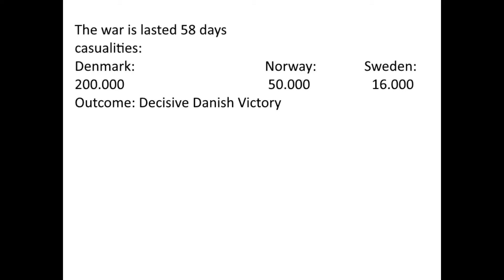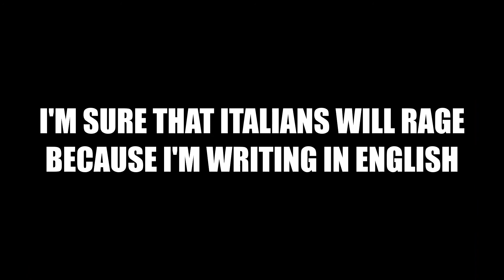Afoe EP 2 The world is in continue war